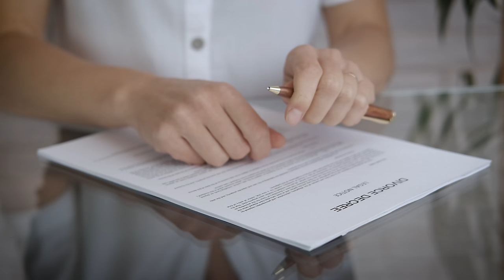Cuando existe un cómplice dentro de tu propia casa. El secuestro de Zefe Domínguez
Documental completo en español: Caso Secuestro de Zeferino Dominguez
Ubicación: Naucalpan, México
Año: 2017
Estado: Caso Resuelto

Conviértete en miembro VIP para acceder a los beneficios. Videos antes de ser publicados, sin comerciales, emojis exclusivos y la insignia de batería que va creciendo con el tiempo. Ingresa a este enlace para ser VIP del canal:

Investigación: Mauro Morinigo
Guión: Bea Gomez
Edición: Shellsy Olivas
Producción General: Monica Estigarribia
Animaciones: Andrés Cristancho
Asistencia de Producción: Bea Gomez, Sarah Ortiz y Christian Lando
Iluminación: Maca Galindo de Tirolesa Producciones
Sonido: Marcelo Ramos
Dirección General: Paul Landó